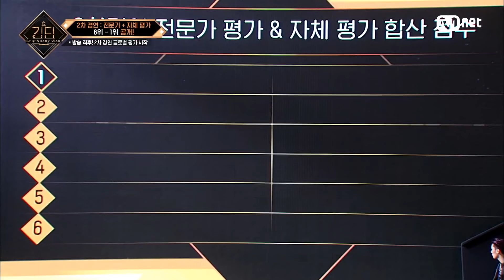[EN/JP] [5회] 2차 경연 {RE-BORN}의 전문가 & 자체 평가 결과, 6위는?킹덤:레전더리워 | EP.5 | Mnet 210429 방송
[5회] 2차 경연 {RE-BORN}의 전문가 & 자체 평가 결과, 6위는?

전설이 되어라, WHO IS THE KING?
‹킹덤(KINGDOM : LEGENDARY WAR)›
매주 (목) 저녁 7시 50분 본방송